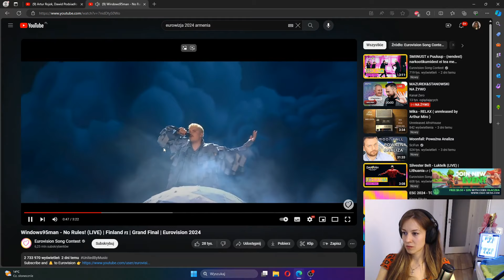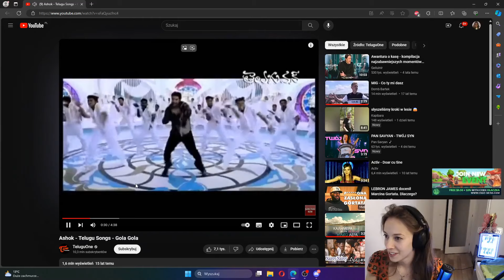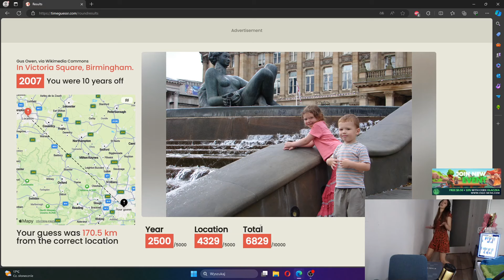KALIMERA - OLACZKA [14/05/2024]